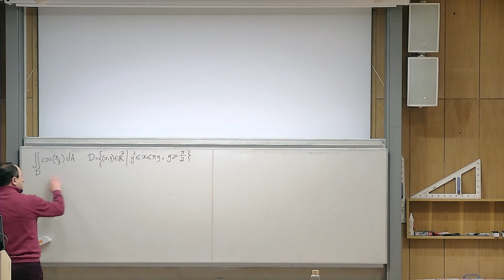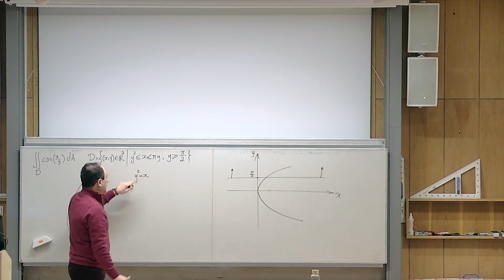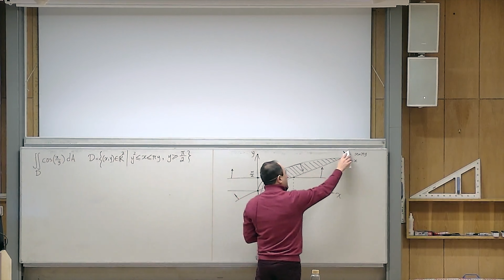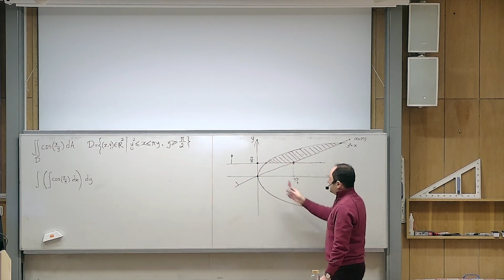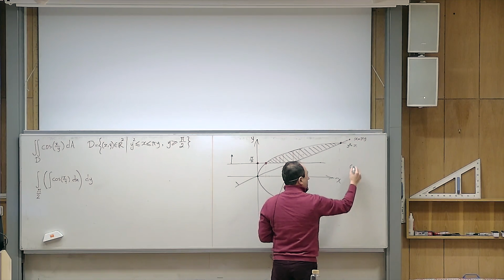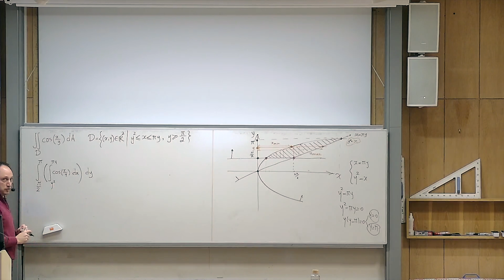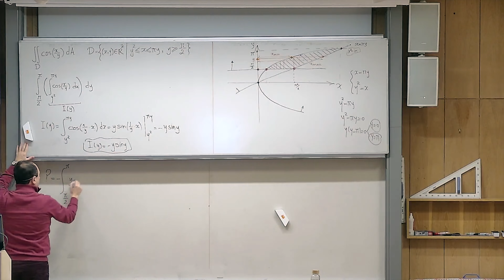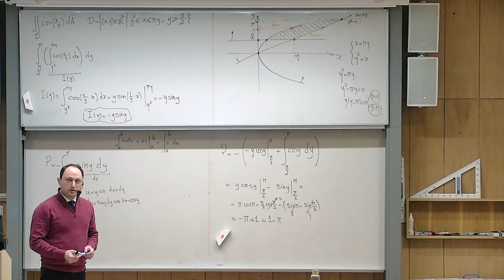Double Integrals, Problem 4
In this video, I solve a problem on the topic of Double Integrals chosen from the following book:
"Anders Falkne and Bronislaw Krakus, Analytiska metoder II, Övningsbok, 2003, Studentlitteratur"

0:56 Solution starts